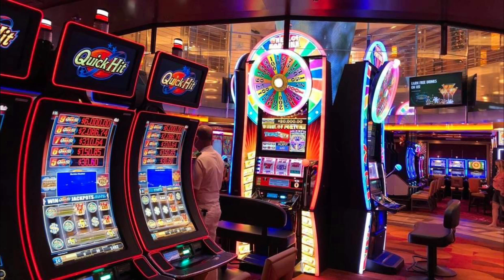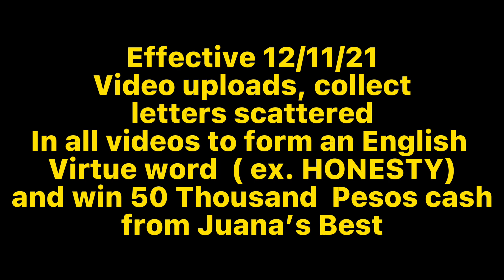HOW TO MAKE EASY MONEY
Each correct word submitted is worth 100 PH Pesos, submission is unlimited but on a first come first basis, example: Emily & Rowena submitted the word HONESTY but Emily was the first one who pm me, Emily gets the prize👍